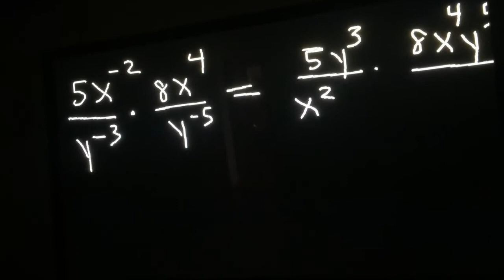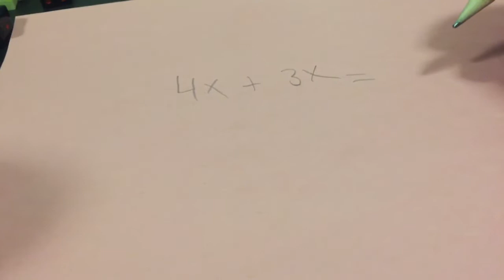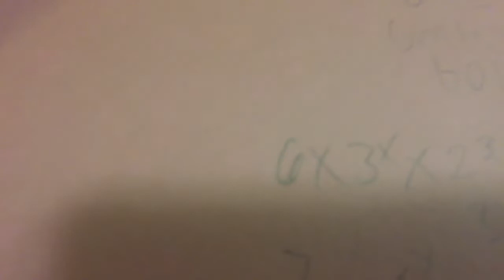Light blue yoshi’s test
Light blue yoshi has a test a he is so scared about him failing
Season 2 episode 3 was filming on Saturday and I have to make the video not so long.